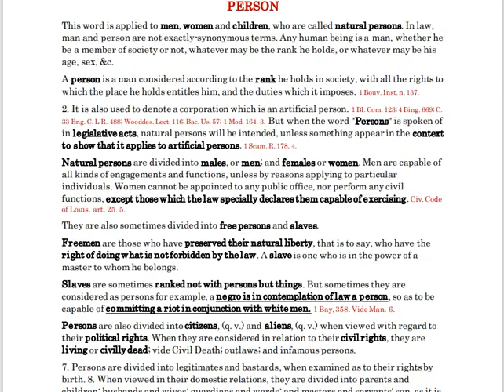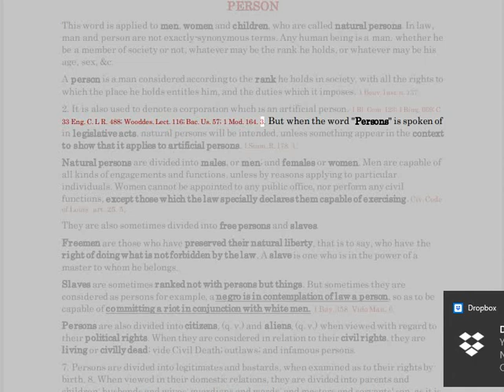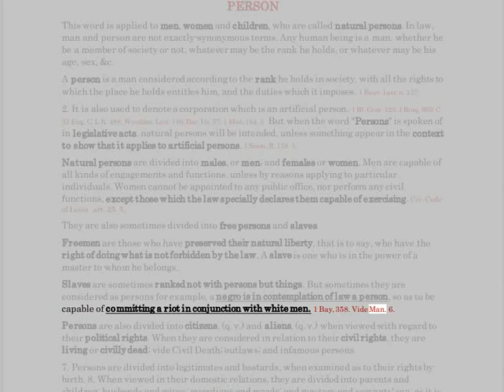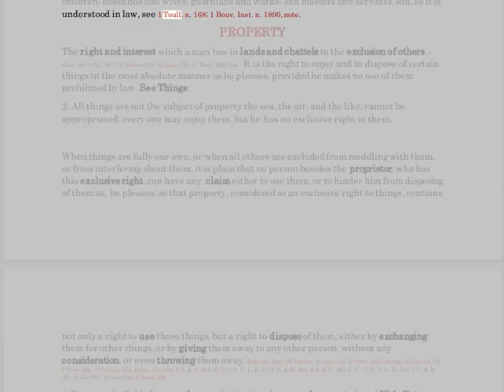🌞 PERSON 🌞 1856 BOUVIER LAW DEFINITION..............(Lesson 2).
🔴 WITHOUT PREJUDICE, i.e. All Fundamental Rights Reserved.
Secured by the Charter of Rights and Freedoms (Constitutional Amendment) Act 8 April 2011; Declaration of Independence 4 July 1776.